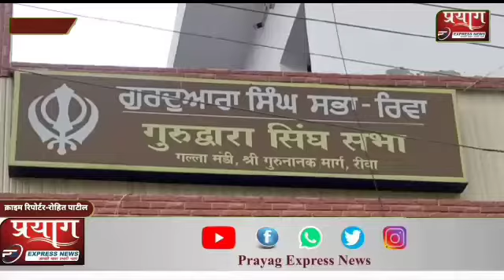रीवा मध्य प्रदेश में मंदिर, मस्जिद, गुरुद्वारों में कल से शुरू होगा भक्त और भगवान का मिलन